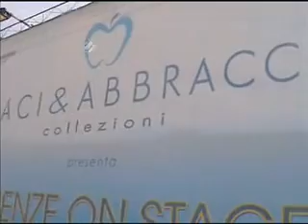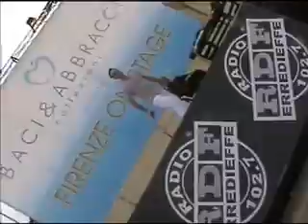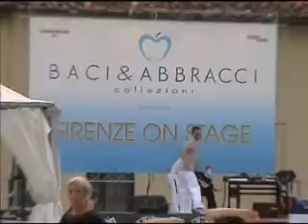D&G Time ! Festival del Fitness Firenze 2006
d&g fiera del fitness firenze 2006